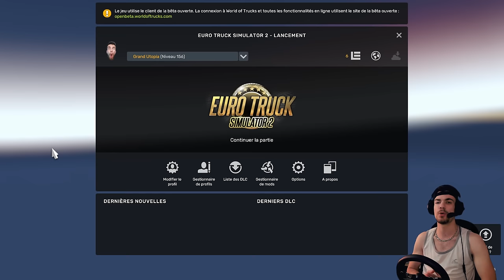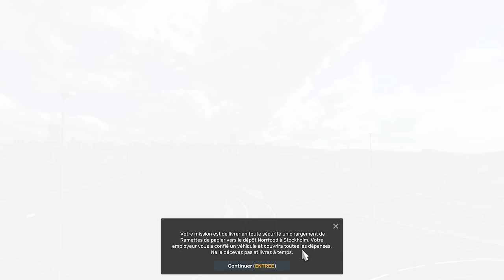1.50 - Euro Truck Simulator 2 : Nouveau départ à Stockholm ! #01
Nouvelle carrière, nouvelle aventure en 1.50 !